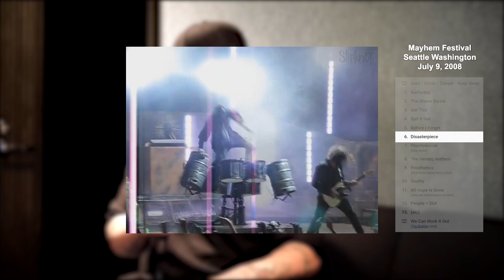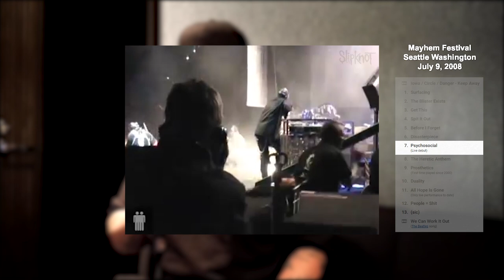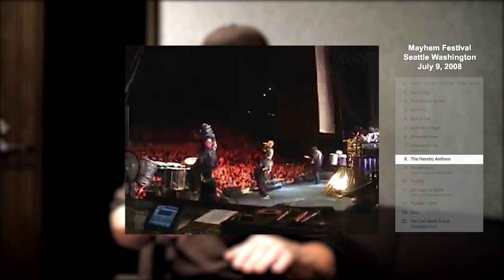SID WILSON FROM SLIPKNOT TALKS ABOUT HIS BROKEN HEELS + VIDEOS (RUS SUB) (2022)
SID WILSON / DJ STARSCREAM / #0 FROM SLIPKNOT TALKS ABOUT HIS BROKEN HEELS + VIDEOS + RUSSIAN SUBTITLES

sid wilson, sid wilson breaks his heels, slipknot interview 2022, slipknot interview,
sid wilson interview